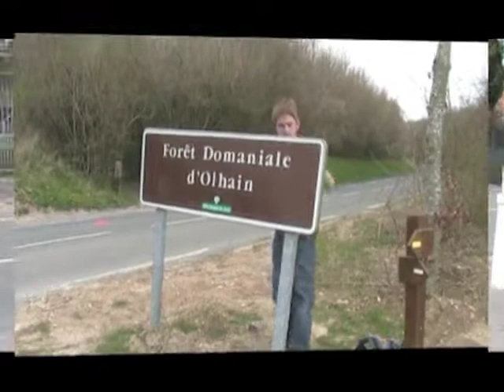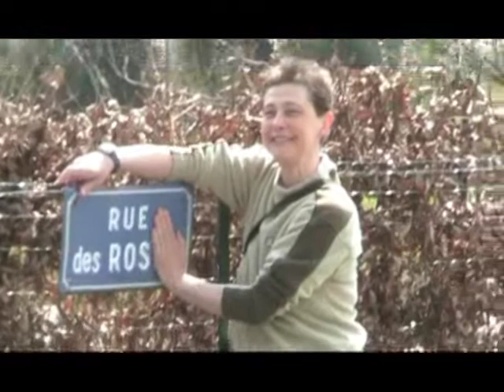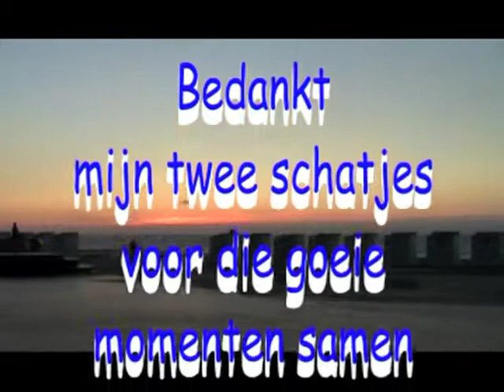Nord-Pas de Calais - April 2010